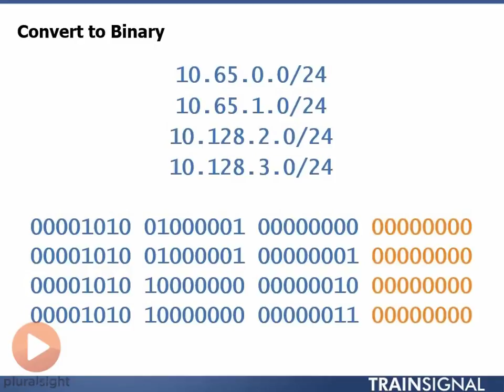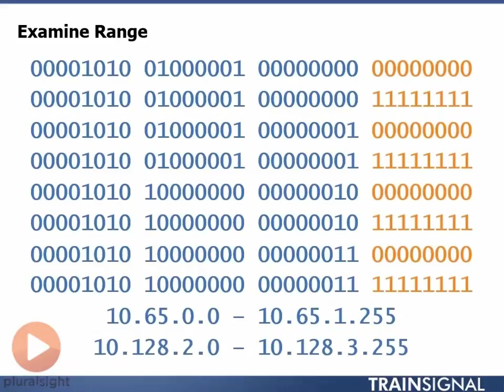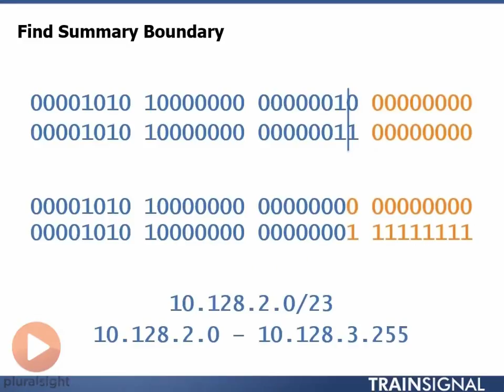05 Scenario You Can't Always Summarize